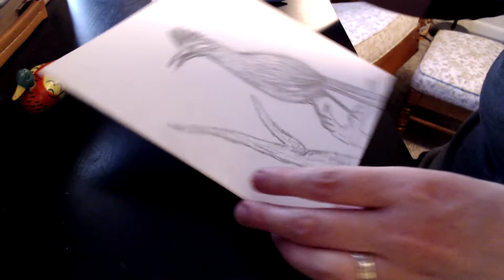Tutorial: Pop Art Roadrunner No. 2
From blank canvas, to pencil drawing, through marker and acrylic paint, this video shows how I made my pop art style "Roadrunner No. 2," painting.